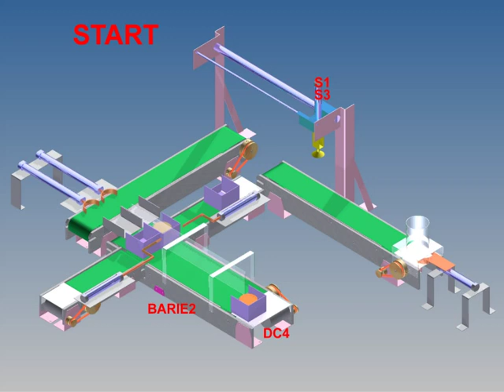Mô hình thí nghiệm băng tải sử dụng PLC - Model for PLC - experiments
đồ án chuyên nghành HUI 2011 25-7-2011